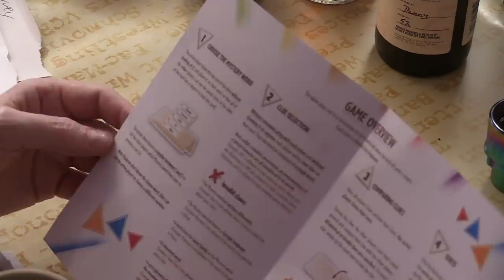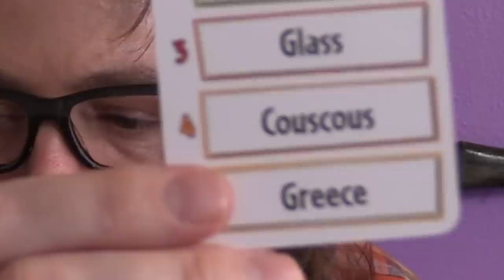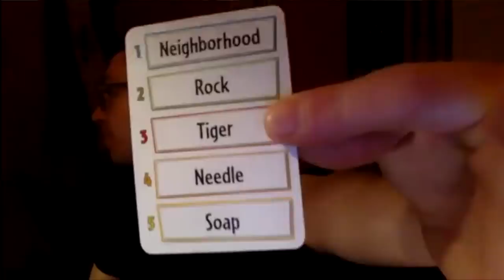Just One (Drunk and Quarantined) | Beer and Board Games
A great quarantine game for working together while you're wasted.